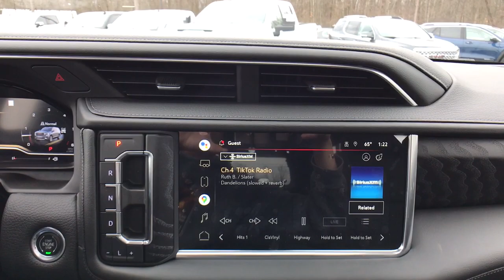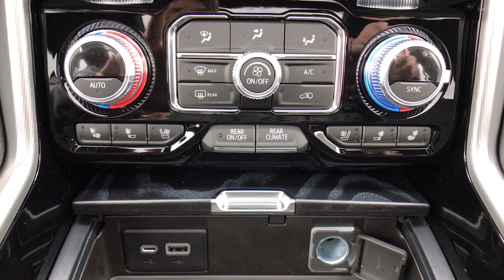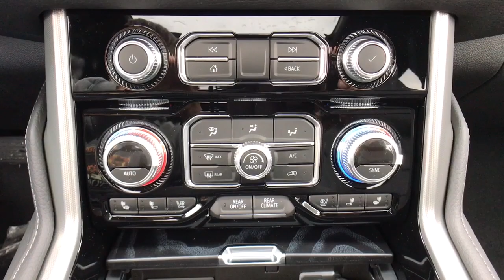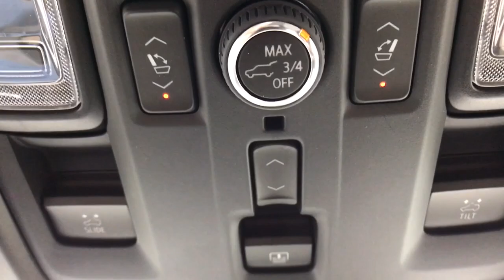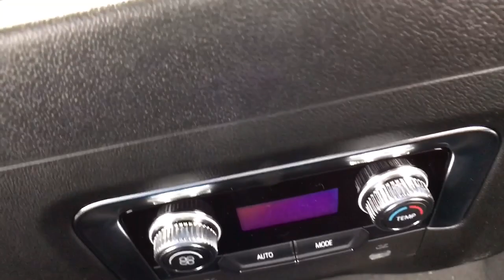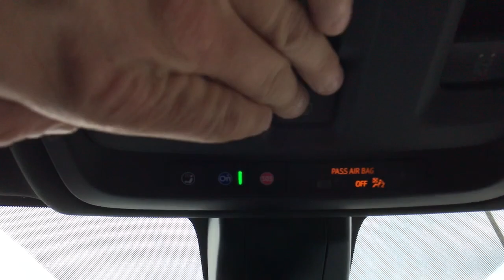2022 GMC Yukon XL Denali EcoTec3 6.2L V8 4D SUV 10-Speed Auto with Overdrive Satin Steel Metallic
Satin Steel Metallic New 2022 GMC Yukon XL available in Quakertown, Pennsylvania at Star Buick GMC Cadillac of Quakertown. Servicing the Allentown, Reading, Bethlehem, Philadelphia, PA area.
2022 GMC Yukon XL Denali - Stock#: Q920038 - VIN#: 1GKS2JKL6NR233890

480 N West End Blvd Route 309

4WD. 2022 GMC Yukon XL Denali EcoTec3 6.2L V8 4D Sport Utility 10-Speed Automatic with Overdrive Satin Steel Metallic
Preferred Equipment Group 5SA,3.23 Rear Axle Ratio,Wheels: 20 x 9 6-Spoke Polished Aluminum,Wheels: 22 x 9 Bright Machined Aluminum,Wheel Locks (Set of 4) (LPO),Front Bucket Seats,Perforated Leather Seating Surfaces,Power Release 2nd Row Bucket Seats,Not Equipped w/4-Way Driver & Fr Pass Pwr Lumbar,AM/FM Stereo,Floor Console,Jet Black Interior Trim,Dual-Pane Panoramic Power Sunroof,Power-Retractable Assist Steps,License Plate Front Mounting Package,Magnetic Ride Control Suspension,Not Equipped w/Steering Column Lock,Not Equipped w/Fr & Rr Pk Assist/Rev Auto Braking,2 Presets For Outside Rearview Mirrors,3rd Row 60/40 Power-Folding Split-Bench Seat,Chrome Door Handles w/Body-Color Strip,Galvano Bodyside Moldings,Bright Front & Rear Door Sill Plates,Inside Rear-View Auto-Dimming Mirror,Outside Heated Power-Adjustable Mirrors,Start/Stop System Disable Button,3 Years of GMC Connected Services,Safety Alert Seat,Hill Descent Control,Wireless Charging,Heated Driver & Front Passenger Seats,Heated 2nd Row Outboard Position Seats,Heated Steering Wheel,Automatic Stop/Start,Heated & Ventilated Driver & Front Passenger Seats,Dual Exhaust System,Power Tilt & Telescopic Steering Column,2-Speed Electronic Autotrac Active Transfer Case,GMC Pro Safety Plus,Hands-Free Power Programmable Rear Liftgate,IntelliBeam Automatic High Beam On/Off,SiriusXM w/360L,Front & Rear Park Assist,Following Distance Indicator,Forward Collision Alert,Rear Cross Traffic Alert,Universal Home Remote,Lane Keep Assist w/Lane Departure Warning,Automatic Emergency Braking,Lane Change Alert w/Side Blind Zone Alert,Front Pedestrian Braking,Rear Pedestrian Alert,Bose 14-Speaker Surround w/CenterPoint,HD Surround Vision,15 Diagonal Multi-Color Head-Up Display,Tilt steering wheel,Traction control,Trip computer,Turn signal indicator mirrors,Variably intermittent wipers,Ventilated front seats,Auto-dimming Rear-View mirror,Heads-Up Display,14 Speakers,Compass,Exterior parking camera left,Exterior Parking Camera Rear,Auto High-beam Headlights,AM/FM radio: SiriusXM with 360L,Emergency communication system: OnStar and GMC Connected Services capable,4-Wheel Disc Brakes,Air Conditioning,Electronic Stability Control,Front Center Armrest,Navigation System,Power Liftgate,Spoiler,Tachometer,Voltmeter,3rd row seats: split-bench,ABS brakes,Alloy wheels,Auto-dimming door mirrors,Automatic temperature control,Bodyside moldings,Brake assist,Bumpers: body-color,Delay-off headlights,Driver door bin,Driver vanity mirror,Dual front impact airbags,Dual front side impact airbags,Four wheel independent suspension,Front anti-roll bar,Front dual zone A/C,Front fog lights,Front reading lights,Fully automatic headlights,Garage door transmitter,Heated door mirrors,Heated front seats,Heated rear seats,Heated steering wheel,Illuminated entry,Low tire pressure warning,Memory seat,Occupant sensing airbag,Outside temperature display,Overhead airbag,Overhead console,Panic alarm,Passenger door bin,Passenger vanity mirror,Power door mirrors,Power driver seat,Power passenger seat,Power steering,Power windows,Rain sensing wipers,Rear air conditioning,Rear anti-roll bar,Rear reading lights,Rear window defroster,Rear window wiper,Remote keyless entry,Roof rack: rails only,Security system,Speed control,Speed-sensing steering,Split folding rear seat,Steering wheel memory,Steering wheel mounted audio controls,Telescoping steering wheel